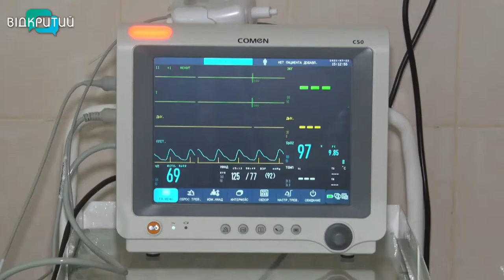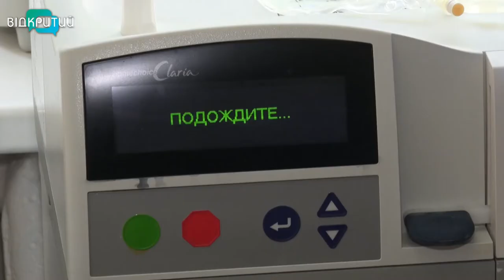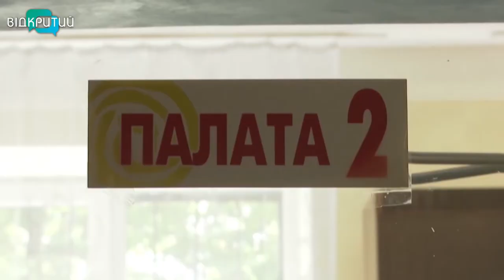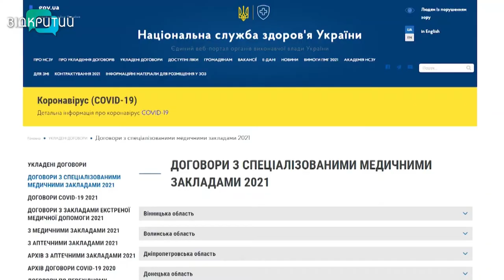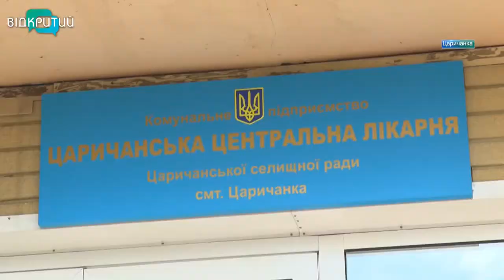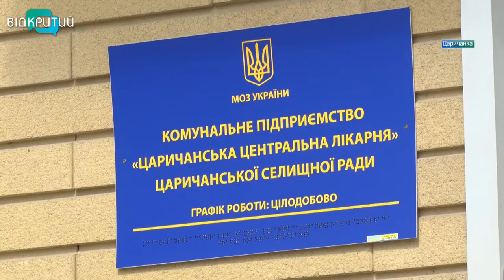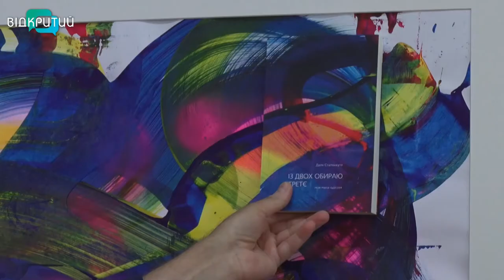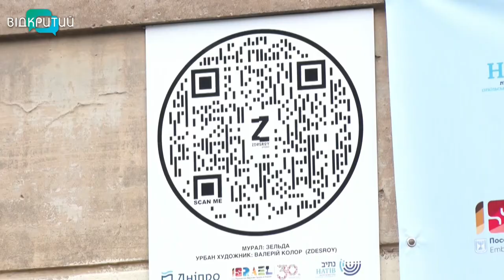Новини OPEN NEWS від 22 липня 2021 року 18:15